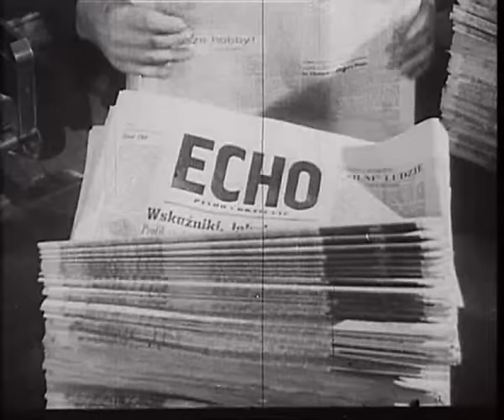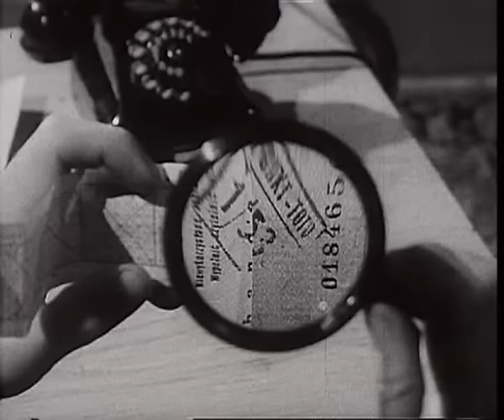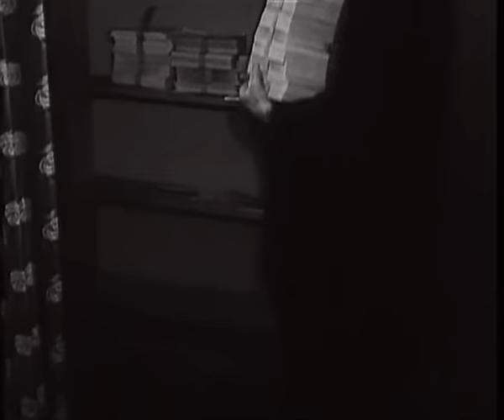[ PIERWSZY POLSKI SERIAL ] Barbara i Jan (1965) - odc. 2 - Traczykówna, Kobuszewski, Pawlikowski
Drugi odcinek pierwszego w historii serialu Telewizji Polskiej "Barbara i Jan". Tytuł odcinka: Główna wygrana. Pełny opis poniżej.

W 1964 wyprodukowano pierwszy polski telewizyjny serial. Jego bohaterami są młoda, początkująca dziennikarka i fotoreporter jednego z pism warszawskich.

Nakręcono 7 odcinków. Emisja pierwszego nastąpiła 5 stycznia 1965 roku.

Opis odcinka drugiego: Na los, który posiada Jan, pada główna wygrana, ale punkt, w którym los został wykupiony, okazał się punktem fikcyjnym.

Rok powstania: 1964
Rok emisji: 1965
Reżyseria: Jerzy Ziarnik, Hieronim Przybył
Produkcja: Zwonimir Ferič
Dźwięk: Jan Szmańda
Montaż: Marian Duszyński

📷 ujęcia z filmu

©️ Zespół Filmowy Rytm, TVP

Kanał @ocalicodzapomnienia  służy zachowaniu cennych nagrań audycji radiowych oraz programów telewizyjnych i filmów dokumentalnych.